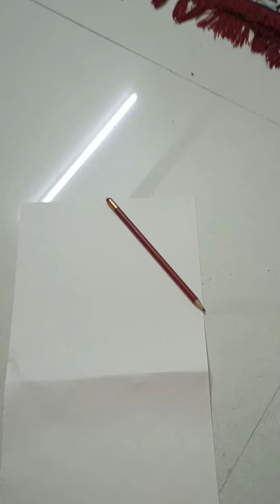Painting using turmeric and kumkum powder